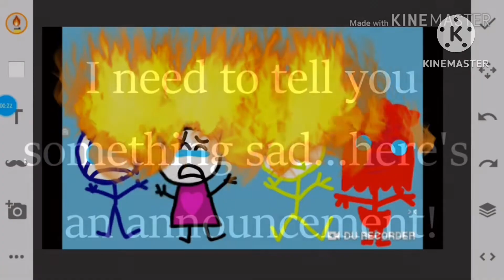Cats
By n